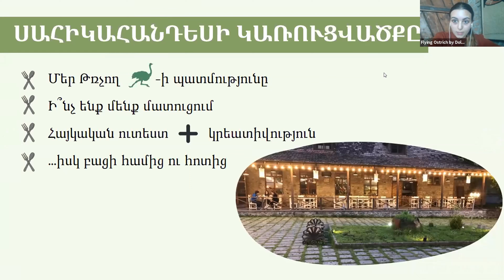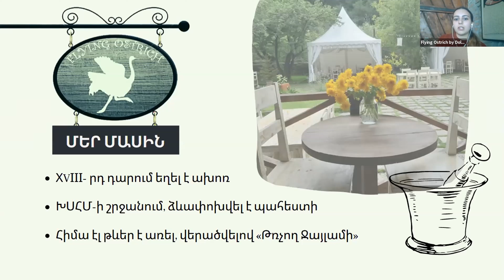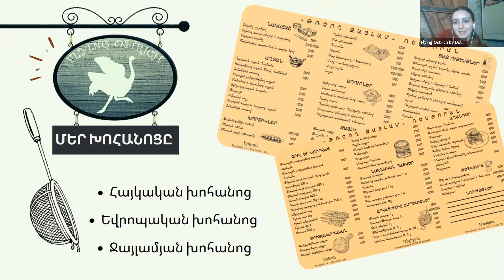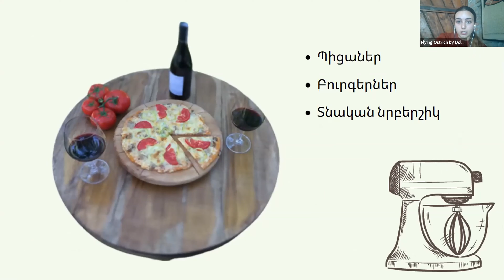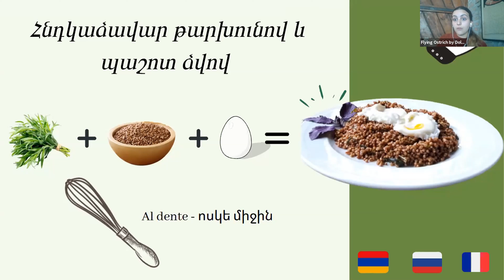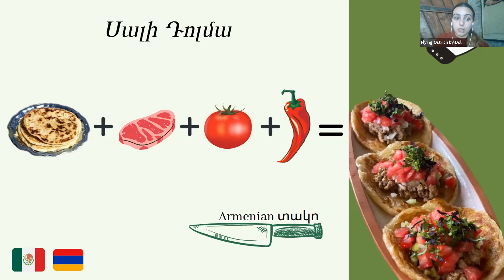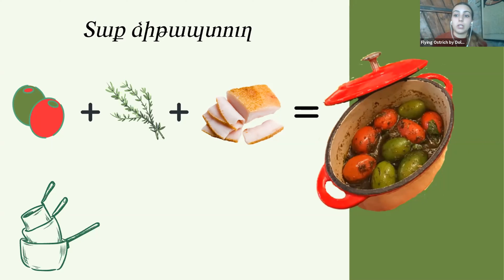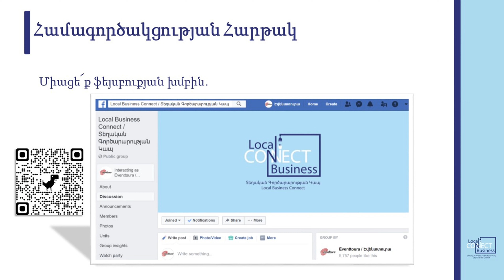Թռչող Ջայլամ ռեստորան (ՏԱՎՈՒՇ) / Բիզնես Ֆորում 8 / ՏԳԿ․ Տավուշ, Լոռի, Շիրակ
«Տեղական Գործարարության Կապ․ Տավուշ, Լոռի, Շիրակ» ծրագրի շրջանակում իրականացված Բիզնես Ֆորում 8-ին մասնակից  «Թռչող Ջայլամ» ռեստորանը ներկայացրեց Աննա Թորոսյանը (տնօրենի տեղակալ)։

📍Վայր՝ Տավուշի մարզ

✅Ծառայություններ՝
«Թռչող Ջայլամ» ռեստորանը գտնվում է չքնաղ Դիլիջանի սրտում և գործում է 2014 թվականից: Ունի շատ հին և հետաքրքրիր պատմություն: ΧVΙΙΙ - րդ դարում եղել է ախոռ, ուր հոգնած ձիավոները գիշերակացի համար բերել են իրենց նժույգներին հանգստանալու և առավաոտյան ճանապարհը շարունակելու համար: Հետագայում՝ ԽՍՀՄ-ի շրջանում, ձևափոխվել է պահեստի: Իսկ հիմա էլ թևեր է առել, վերածվելով «Թռչող Ջայլամի», որտեղ ամեն ինչ համով ու հոտով է:

«ԷվենտՏուրա» ընկերությունը Կովիդ-19-ի հետևանքով ստեղծված տնտեսական ճգնաժամը հաղթահարելու և ներքին զբոսաշրջությանը զարկ տալու նպատակով մեկնարկել է «ՏԵՂԱԿԱՆ ԳՈՐԾԱՐԱՐՈՒԹՅԱՆ ԿԱՊ․ ՏԱՎՈՒՇ, ԼՈՌԻ, ՇԻՐԱԿ» ծրագիրը։ Այս նախագիծն իրականացվում է «ԵՄ-ն բիզնեսի համար» նախաձեռնության «Նորարարական տուրիզմի և տեխնոլոգիաների զարգացում Հայաստանի համար» ծրագրի կողմից ֆինանսավորման շնորհիվ։

«ՏԵՂԱԿԱՆ ԳՈՐԾԱՐԱՐՈՒԹՅԱՆ ԿԱՊ․ ՏԱՎՈՒՇ, ԼՈՌԻ, ՇԻՐԱԿ» ծրագրի հիմնական նպատակն է ստեղծել Տավուշ, Լոռի և Շիրակ մարզերի ներքին զբոսաշրջության ոլորտում գործող կամ զբոսաշրջային ոլորտին առնչվող փոքր ու միջին ձեռներեցների համագործակցության հարթակ և առցանց կոնֆերանսների շարք, որտեղ ձեռներեցներին հնարավորություն է տրվում ներկայացնել իրենց արտադրանքը կամ ծառայությունը, ունենալ վիդեո պորտֆոլիո իրենց գործունեության մասին, ճանաչելի դարձնել իրենց բրենդը զբոսաշրջային ընկերությունների և ներքին զբոսաշրջիկների շրջանակում, ձեռք բերել նոր գործընկերներ, գտնել հաճախորդներ և սպառողներ։
«ՏԵՂԱԿԱՆ ԳՈՐԾԱՐԱՐՈՒԹՅԱՆ ԿԱՊ․ ՏԱՎՈՒՇ, ԼՈՌԻ, ՇԻՐԱԿ» ծրագիրը սկիզբ է առնում «ՏԵՂԱԿԱՆ ԳՈՐԾԱՐԱՐՈՒԹՅԱՆ ԿԱՊ» նախագծից, որն անց է կացվում հայաստանյան բոլոր բիզնեսների համար և սահմանափակված չէ միայն զբոսաշրջության ոլորտով։

The EU4Business “Innovative Tourism and Technology Development for Armenia’’ project is co-funded by the European Union and the Federal Ministry for Economic Cooperation and Development (BMZ) and implemented by German Development Cooperation GIZ through the Private Sector Development and TVET South Caucasus Programme. The project is part of the EU4Business initiative of the European Union.

«ԵՄ-ն բիզնեսի համար» նախաձեռնության «Նորարարական տուրիզմի և տեխնոլոգիաների զարգացում Հայաստանի համար» ծրագիրը համաֆինանսավորվում է Եվրոպական միության և Գերմանիայի դաշնային հանրապետության տնտեսական համագործակցության և զարգացման նախարարության կողմից: Այն իրականացվում է Գերմանիայի միջազգային համագործակցության ընկերության (ԳՄՀԸ) «Մասնավոր հատվածի զարգացում և մասնագիտական կրթություն և ուսուցում Հարավային Կովկասում» ծրագրի կողմից: